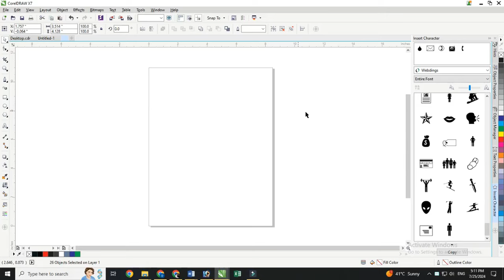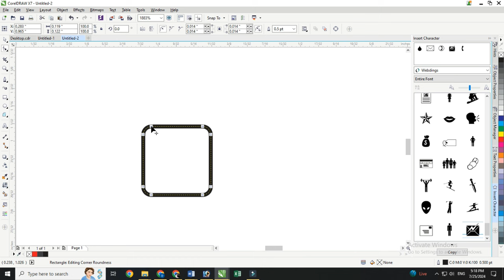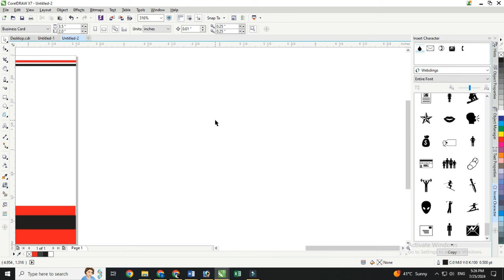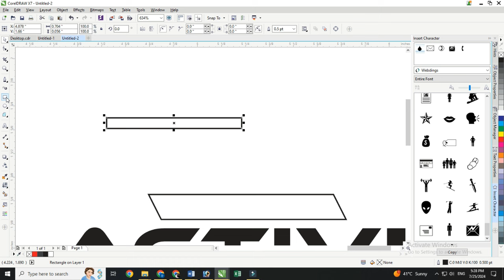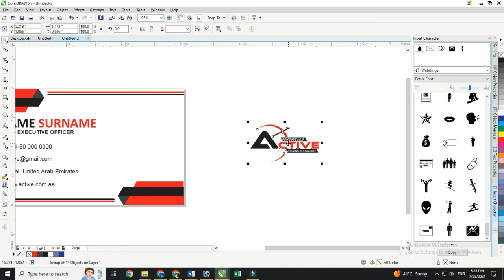Professional Business Card Design | CorelDraw x7 | Best Card Design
SHAHZADA EDTIZ
Business card design | Professional Business Card design | New Business card | business card | Card for New Business | Graphics Business card design |

Creating a business card using CorelDRAW X7 can be an exciting project. Here’s a comprehensive description and guide for a YouTube video on designing a professional business card using CorelDRAW X7:

Title: How to Design a Professional Business Card in CorelDRAW X7 - Step-by-Step Tutorial

Description:

Welcome to our CorelDRAW X7 tutorial! In this video, we will walk you through the entire process of designing a professional business card from scratch. Whether you’re a beginner or looking to refine your design skills, this step-by-step guide will help you create an eye-catching and effective business card.

In this tutorial, you will learn:

Setting Up Your Document:

Creating a new document with standard business card dimensions (3.5 x 2 inches).
Setting up bleed and margin guides for a perfect print finish.
Designing the Layout:

Choosing professional fonts and font sizes for readability and style.
Incorporating Your Logo:

Importing your company logo into CorelDRAW X7.
Adjusting the size and positioning it on the business card for maximum impact.
Adding Graphics and Design Elements:

Utilizing shapes, lines, and icons to enhance the visual appeal of your card.
Using the color palette to select colors that match your brand identity.
Customizing with Effects:

Applying effects such as shadows and gradients to add depth and dimension.
Experimenting with CorelDRAW’s artistic tools for unique design touches.
Finalizing Your Design:

Proofreading and ensuring all information is accurate and well-placed.
Preparing your design for printing by setting the correct resolution and exporting options.
Additional Tips:

Choosing the right cardstock for printing your business card.
Tips on working with print shops to ensure your card comes out perfect.
Creative ideas for unique business card designs.
Resources:

Download CorelDRAW X7: [Link to CorelDRAW website]
Business Card Templates: [Link to templates if available]
Tools Used:

CorelDRAW X7 software
Standard business card dimensions
Professional fonts and color palettes

How to Create a Stunning Logo in CorelDRAW X7
Mastering the Basics of CorelDRAW X7: Beginner’s Tutorial
Designing Marketing Materials with CorelDRAW X7